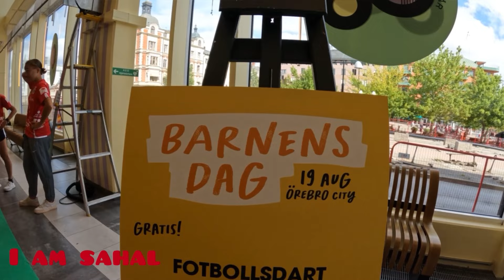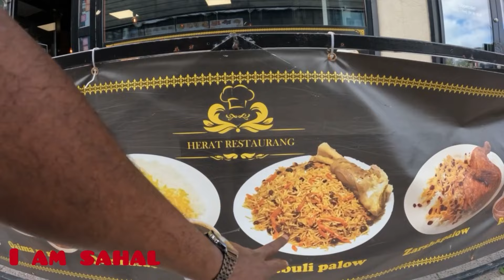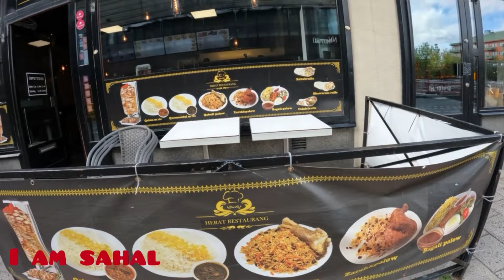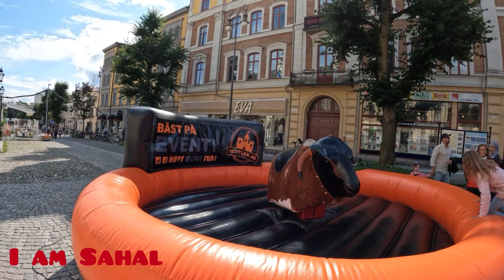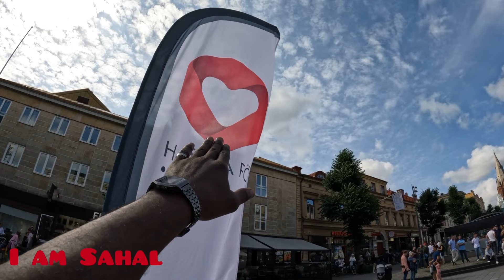The children's day in Örebro City good vibe and Beautful day